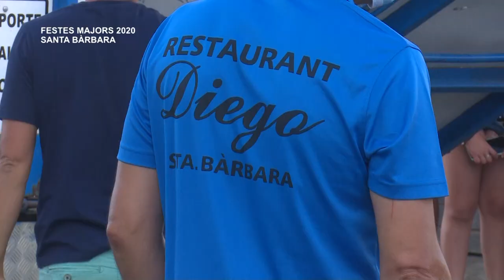Festes Majors Santa Bàrbara 2020